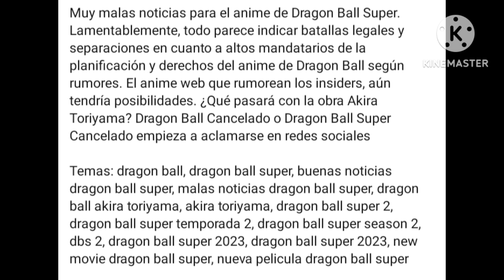noticia de última hora Dragon Ball super podría ser cancelado!